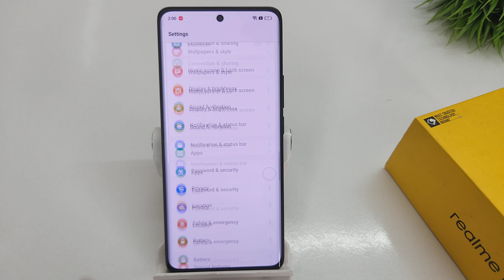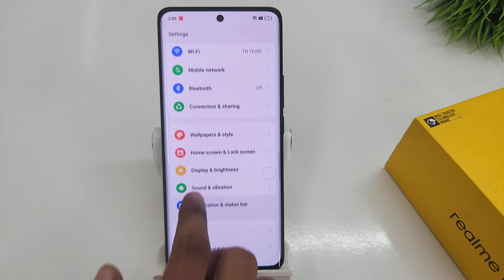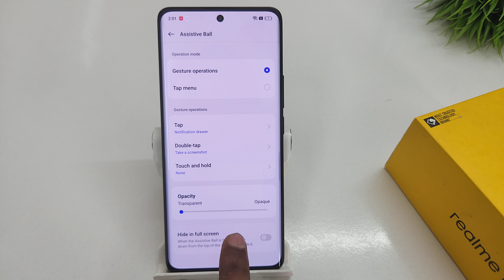How to set assistive ball in Realme 11 pro | Realme 11 pro plus assistive ball kaise set kare